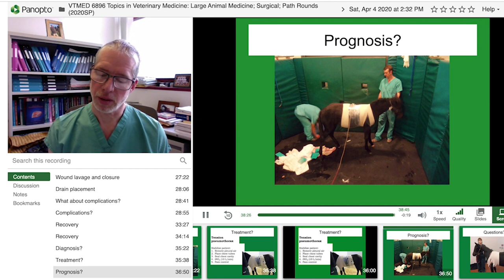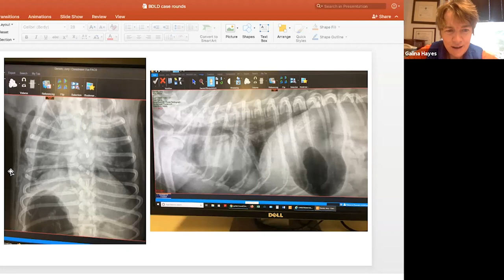Cornell Vet students find optimism in virtual rounds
Spring 2020 has been a semester like no other. Veterinary students Lili Becktell and Bridgette Kennedy '15 give their perspectives on the dramatic shifts in learning they've experienced. "As future veterinarians, this is our job - this is what we're trained to do. We're public servants and we're responsible for people's public health as well."

Video: John Munson/Cornell University